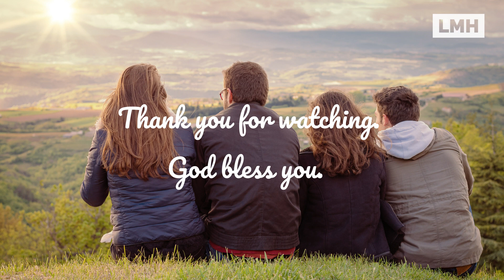A Second Chance...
Real People | Real Faith